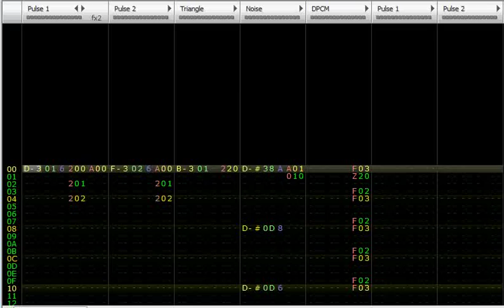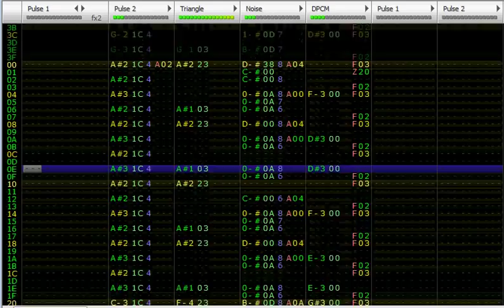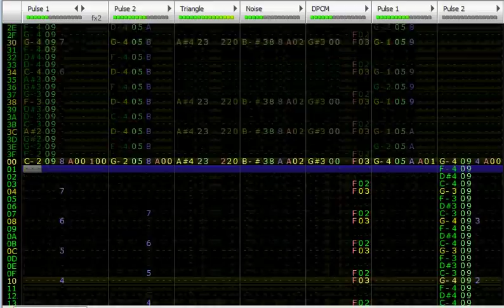[Famitracker] Binary Scratchin' [Chiptune Scratch Breaks]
I had the idea to use the NES like a turntable. Surprisingly, not bad! Then I threw a lot of melodies, chiptune breaks and other stuff on top of it. This is probably my most complicated work yet. Check it out!

This song is inspired by RED. by Full Metal Jacket, a scratch-heavy song from the rhythm game IIDX